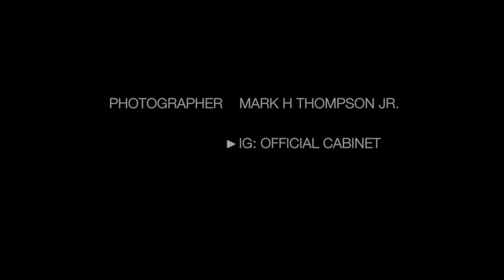Official Cabinet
photography